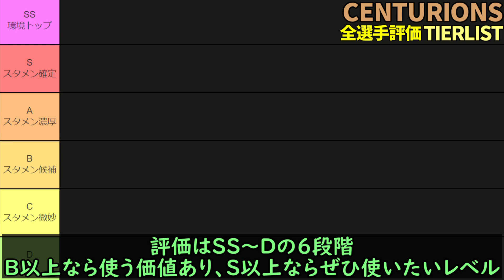『神』は環境を変えるのか？1月14日時点最新版、『CENTURIONS』全選手評価TierList!!【FIFA23】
今回の動画は、FIFAシリーズ最新作「FIFA 23」の最新イベント「CENTURIONS」のTIERLIST最新版です！
1月14日時点で実装されている選手を対象に評価を実施！

ズラタン欲しすぎるな！

SS：環境トップ
S：スタメン確定（購入して使いたい）
A：スタメン濃厚（これ以上が、買って使ってもいいかなというレベル）
B：スタメン候補（持っていてケミ合わせのためなら使ってもいいレベル）
C：スタメン微妙（DR、CFでは使わない）
D：なし

00:00 はじめに、前回からの修正
00:42 Dランク
01:59 Cランク
03:31 Bランク
08:43 Aランク
11:38 Sランク、SSランク
14:03 さいごに